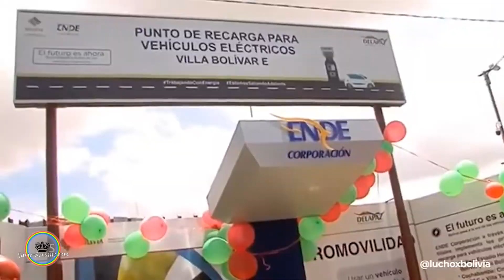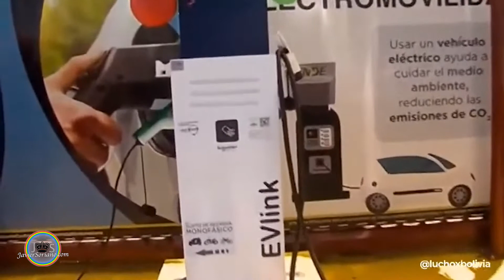JS: Presidente Luis Arce inaugura punto de recarga para vehículos eléctricos en El Alto, Bolivia.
El presidente Constitucional del Estado Plurinacional de Bolivia, Luis Alberto Arce Catacora inauguró el primer punto de recarga para vehículos eléctricos en El Alto. Esto fue el jueves 3 de marzo de 2022.

"El cambio de matriz energética es una realidad en ElAlto. Hoy inauguramos el primer punto de recarga para vehículos eléctricos del municipio.

"El cambio de matriz energética es una realidad en El Alto. Hoy inauguramos el primer punto de recarga para vehículos eléctricos del municipio.

Soy periodista/Youtuber independiente. Haz una donación.

"El Alto es una ciudad y municipio de Bolivia ubicado en la Provincia Pedro Domingo Murillo del departamento de La Paz, al oeste del país en la meseta altiplánica. El Alto es la ciudad más poblada del departamento y la segunda ciudad más poblada de Bolivia.

El Alto fue creado como una entidad municipal independiente y con el rango de ciudad el 6 de marzo de 1985, por lo que es considerada como una de las ciudades más jóvenes de Bolivia. Debido a su estrecha cercanía con la ciudad de La Paz, la ciudad de El Alto forma parte del Área metropolitana de La Paz. El área metropolitana de El Alto-La Paz, conformado por los municipios vecinos, forman la segunda urbe metropolitana más grande de Bolivia, siendo superada solo por el Área Metropolitana de Santa Cruz, con 2.3 millones de habitantes.

En la ciudad se encuentra ubicado el Aeropuerto Internacional El Alto, uno de los principales aeropuertos de Bolivia. En cuanto al aspecto económico, El Alto se ha caracterizado por poseer una gran e intensa actividad comercial. En la ciudad existen alrededor de 5600 pequeñas y medianas empresas, fábricas y plantas de procesamiento de hidrocarburos. Es también el lugar de exportación de los recursos minerales del país y materia prima procesada. Es una de las ciudades con más rápido crecimiento económico del país.

Su rápido crecimiento económico ha convertido a la ciudad de El Alto en un lugar de asentamiento de inmigrantes de otras localidades de Bolivia, en especial de personas del área rural del país, provenientes mayoritariamente de los departamentos de La Paz, Oruro y Potosí así como de Cochabamba, Chuquisaca y en menor medida también de Santa Cruz y el Beni.

Debido a las relaciones comerciales, la afinidad cultural y la cercanía con el Perú, la ciudad de El Alto también se ha convertido desde la década de 1990 en destino de inmigración de personas procedentes de este país.

El principal centro de estudios superiores es la Universidad Pública de El Alto (UPEA). La ciudad cuenta además con una orquesta sinfónica, museos y otras instituciones culturales."

Ser periodista independiente es bueno pero nadie me paga por hacer este trabajo. Las donaciones me ayudan a continuar mi trabajo periodistico.

Puedes comprarme un café en este enlace:
(tu donación me ayudará para continuar creando contenido en mi canal. GRACIAS.)